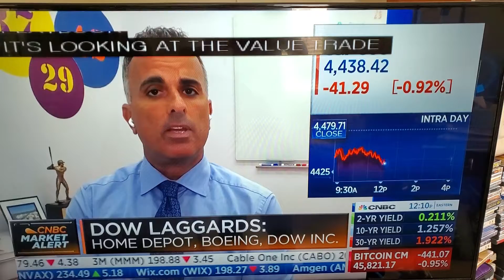CNBC talks about Microsoft , MSFT